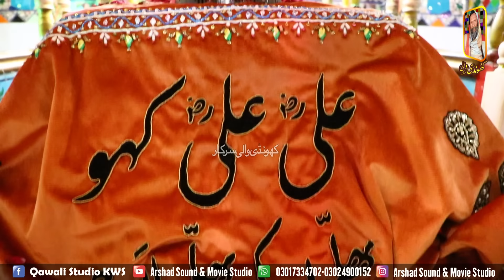New Qawali 2024 Arif Feroz Qawal Original | Waduha Chehra Tera Wallail Zulfain | Khundi Wali Sarkar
Song  :  Waduha Chehra Tera Wallail  Zulfain

Artist  :  Arif Feroz Qawwal

Album  :    New Qawali 2024 Arif Feroz Qawal Original | Waduha Chehra Tera Wallail  Zulfain | Khundi Wali Sarkar

Licensed to YouTube by Khundi Wali Sarkar Arshad Sound

Arshad Sound always endeavor to deliver quality music at all times and are proud to have Qawali produced music which has been enjoyed not only by the Asians throughout the World but also by the non-Asian audience. We are one of the major labels in Asian music and export our repertoire throughout the World

Aa Vi Ja Wallail Zulfan Walia New Qawali 2024 Arif Feroz Qawal Original

Mehfil-E-Sama Qawwali
Shre Ali Meher Ali Qawwal
Abid Meher Ali Qawwal
Fahaam Productions
Safina e Mustufai Qawwali
Shafique Productions
Rizwan MAli & Sher Ali Qawwali
QADRI SOUND
Hazrat Khawaja Abul Hassan Abdul Majeed Ahmad Faqeer Qadari Khizri
ASTANA E ALIA MUSTAFAIA QADRIA OWAISIA GUJRAT

MundranWaliSarkar
VideoWaliSarkar
kawanwalisarkargujratPunjab
ZulfonWaliSarkarDulhanWaliSarkar
MoranWaliSarkar
currentwaliSarkar
KuttoWaliSarkarBedWaliSarkarSaikloWaliSarkar
MarketingWaliSarkar
HelmetWaliSarkar
HaqWaliSarkarOfficial
11walisarkarpeerghouspak
 Hazratkanwanwalisarkar
HazratChambiWalisarkar
ChadarWaliSarkar
Hazratkarmawalasarkar
Hazratkarmawalasarkar
NooriBoriWaliSarkar
HazratSultanSakhiSarwarLaalaWaliSarkar
 DandayWaliSarkar
LalaWaliSarkar
hajrewaliSarkar
KhesWaliSarkarOfficial
AstanaAliyaJhandyWaliSarkar

MundranWaliSarkar

VideoWaliSarkar

kawanwalisarkargujratPunjab

ZulfonWaliSarkarDulhanWaliSarkar

MoranWaliSarkar

currentwaliSarkar

KuttoWaliSarkarBedWaliSarkarSaikloWaliSarkar

MarketingWaliSarkar

HelmetWaliSarkar

HaqWaliSarkarOfficial

11walisarkarpeerghouspak

 Hazratkanwanwalisarkar

HazratChambiWalisarkar

ChadarWaliSarkar

Hazratkarmawalasarkar

Hazratkarmawalasarkar

NooriBoriWaliSarkar

HazratSultanSakhiSarwarLaalaWaliSarkar

 DandayWaliSarkar

LalaWaliSarkar

hajrewaliSarkar

KhesWaliSarkarOfficial

AstanaAliyaJhandyWaliSarkar